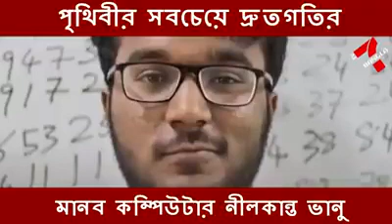পৃথিবীর সবচেয়ে দ্রুত গতির মানব কম্পিউটার নীলকান্ত ভানু। Neelkantha Bhanu human calculator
In this video, we introduce you to the incredible talent of Neelakantha Bhanu Prakash, also known as the Human Calculator.

Neelakantha Bhanu Prakash is a mathematical genius and mental calculator who has astonished the world with his exceptional computational abilities. In this video, we explore his journey, achievements, and mind-boggling mathematical skills.

Join us as we delve into the fascinating world of mental calculation, where Bhanu Prakash's lightning-fast mental arithmetic skills have earned him numerous accolades and recognition on national and international platforms. We showcase his extraordinary ability to perform complex calculations, solving mathematical problems within seconds that would typically take a calculator or computer much longer.

We highlight Bhanu Prakash's dedication to promoting mental math and inspiring young minds to embrace the wonders of numbers. Through his workshops, talks, and initiatives, he aims to ignite a passion for mathematics and unlock the hidden potential within individuals.

In this video, we also delve into the techniques and strategies behind Bhanu Prakash's mental calculation prowess, shedding light on how he trains his mind to perform seemingly impossible calculations with ease and accuracy.

Whether you're a mathematics enthusiast, a fan of extraordinary talents, or simply intrigued by the power of the human mind, this video offers an insightful and captivating exploration of Neelakantha Bhanu Prakash and his remarkable skills as the Human Calculator.

Join the conversation in the comments section below and share your thoughts on Neelakantha Bhanu Prakash's incredible abilities and the world of mental math.

neelakantha bhanu prakash
neelakantha bhanu company
mr. neelakantha bhanu prakash